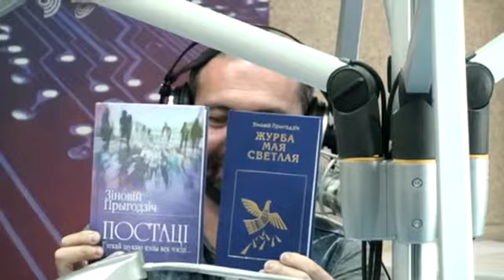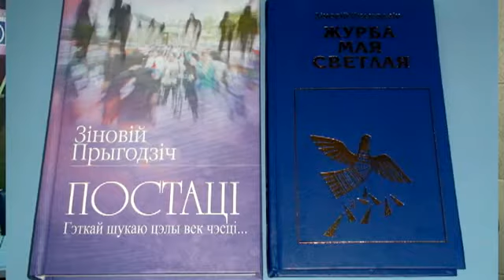Цель – охватить весь спектр людских проблем – «Нескучный перерыв»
«Жизнь бесконечна, поэтому недостатка в темах быть не может» - утверждает редактор журнала «Гаспадыня» Зиновий Пригодич.
Когда и как появился популярный журнал и что представляет собой сейчас? Что сегодня интересует читателя? Легко ли руководить преимущественно женским коллективом и поддерживать доверительные отношения?
Ведущие программы «Нескучный перерыв» Светлана Мятлева и Виктор Шулешко узнали у гостя, кто его главный критик и какая тема никогда не утратит актуальности.